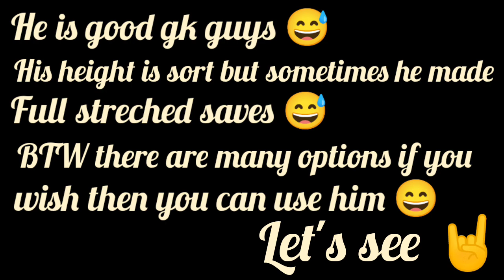110 BIJLOW'S REVIEW 🔥 || FIFA MOBILE GAMEPLAY ⚽